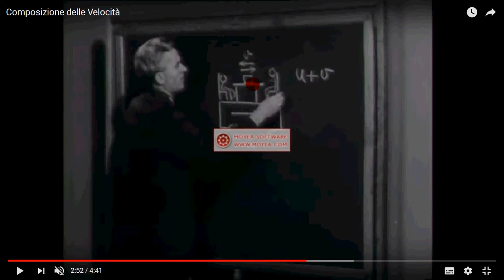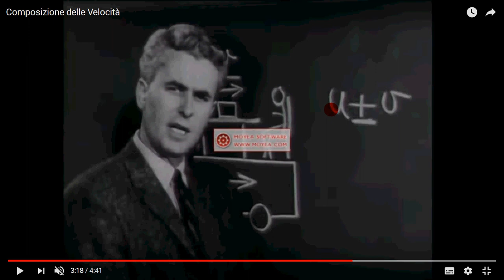18 composiz classica velocità